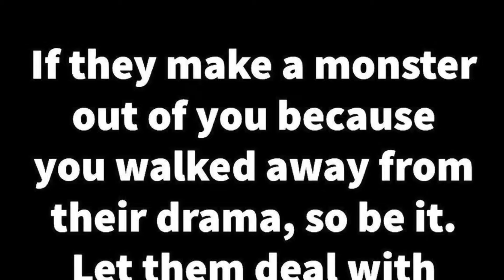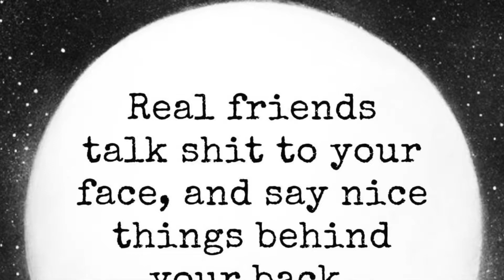How to Dominate, Sting and Destroy the Narcissist!! Part 1 🦂🔥🔥🔥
"Prepare for Battle!! It's Time to Take Back Your Power!!" 🔥🔥